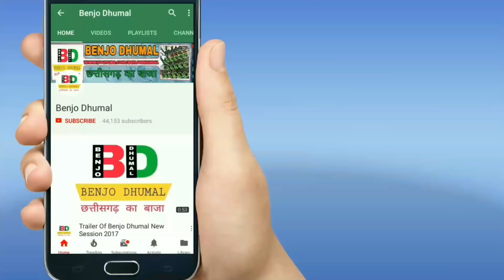Ye Sandal Hai Taj Wale Ka - Shri Ram Kripa Dhumal | Bilaspur Ursh 2018 | Benjo Dhumal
Song - Ye Sandal Hai Taj Wale Ka
By - Shri Ram Kripa Dhumal
Event - Bilaspur Ursh
Year - 2018

संदल चादर उर्स बिलासपुर 2018

श्री राम कृपा धुमाल ग्रुप बिलासपुर

बाजा ऐसा की झूम पड़े सभी और नाचने पर हो जाये मजबूर ।
एक बार सुनोगे तो Fan हो जाओगे

दोस्तों मजा आ गया मुझे तो वीडियो देख कर आप भी देख लो और मुझे बताओ कैसा लगा

और दोस्तों वीडियो पसंद आये तो Like 👍 और Share जरूर करे

धुमाल की धुन में खोने को हो जाईऐ तैयार क्योकि आप देख रहे है BENJO DHUMAL
धुमाल पसंद है ? तो बिलकुल सही जगह पर आये है आप

धुमाल का न.1 चैनल BENJO DHUMAL